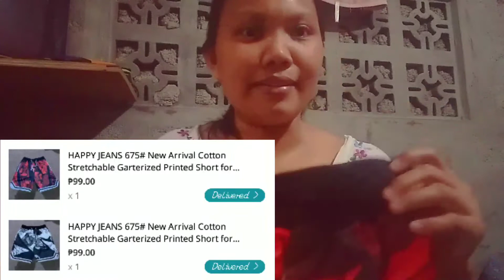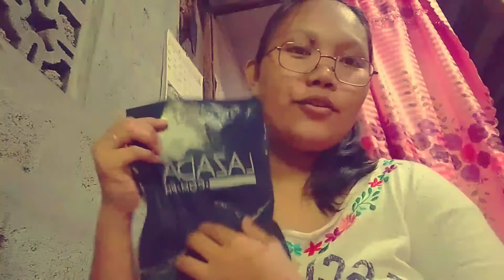YEAR END UNBOXING/UNPACKING FROM LAZADA | MARIE NG BAYAN